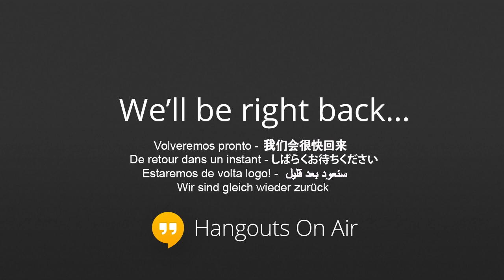AFTV Hangout Part 1 - Discusing Norwich & Borussia Dortmund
AFTV Hangout - Discusing Norwich & Borussia Dortmund